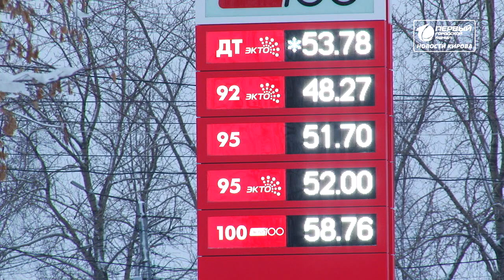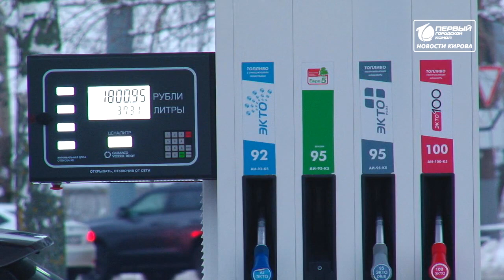В хвосте по доступности бензина Новости Кирова 20 12 2021